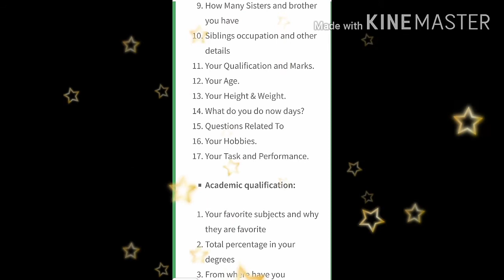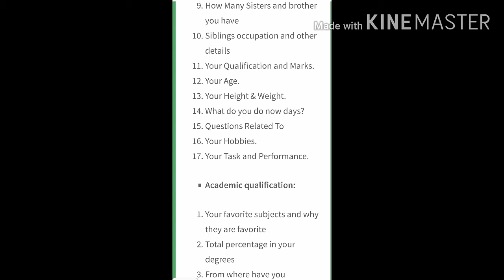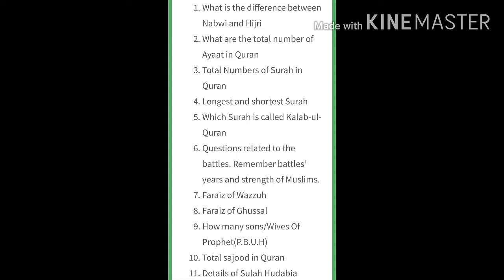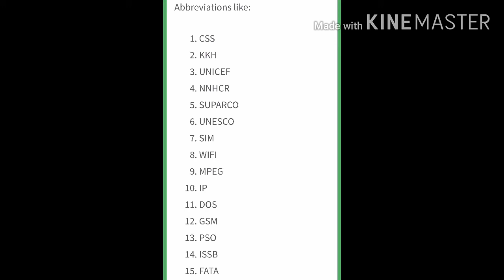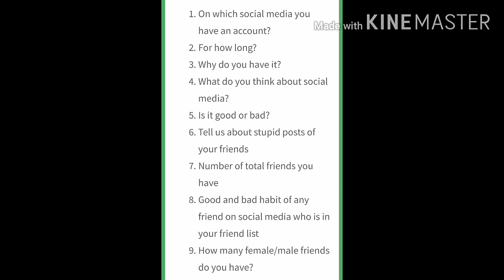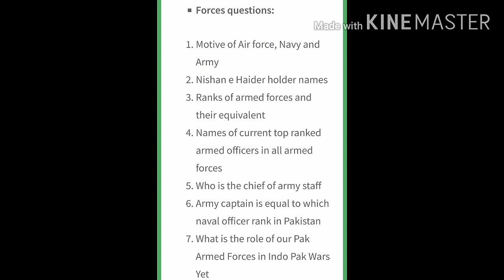ISSB interview Some important Question!! Must watch video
In this video I will Tell u some important Question Of ISSB Interview